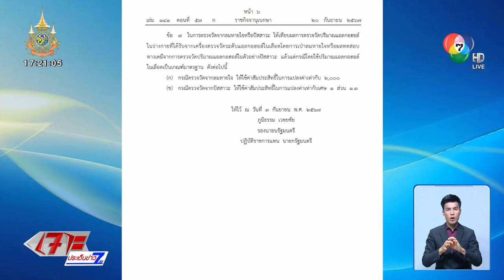ออกกฎกระทรวง ! ตรวจหาแอลกอฮอล์ในร่างกาย | เจาะประเด็นข่าว 7HD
เจาะประเด็นข่าว 7HD -  นักดื่ม นักเที่ยวกลางคืน สายปาร์ตี จะเรียกว่า สบายใจขึ้นก็ว่าได้ เพราะต่อจากนี้เวลาขับรถกลับ

เว็บไซต์ราชกิจจานุเบกษา เผยแพร่กฎกระทรวงการทดสอบปริมาณแอลกอฮอล์ในร่างกายของผู้ขับขี่ พ.ศ.2567 ความว่า พระราชบัญญัติจราจรทางบก แก้ไขเพิ่มเติมปี 2565 นายกรัฐมนตรีออกกฎกระทรวงไว้ วิธีการตรวจหาแอลกอฮอล์ในร่างกาย หากไม่สามารถตรวจด้วยลมหายใจได้ ให้ตรวจจากปัสสาวะ หรือ เลือด อีกทั้งการตรวจหาปริมาณแอลกอฮอล์ในร่างกายต้องได้รับความยินยอมจากผู้ขับขี่ก่อนจึงจะดำเนินการได้ พ.ร.บ.จราจรทางบก กำหนดการตรวจหาแอลกอฮอล์ในร่างกาย วิธีการตรวจ ลมหายใจ, ปัสสาวะ, เลือด

การตรวจจากปัสสาวะ มีภาชนะ พร้อมฝาปิด ที่เหมาะสม, มีที่ขับถ่ายปัสสาวะที่เป็นส่วนตัว, ควบคุมการเก็บตัวอย่างให้ดีป้องกันการสับเปลี่ยน, ปิดภาชนะให้เรียบร้อย เจ้าของปัสสาวะ ลงชื่อกำกับ, ส่งตรวจในหน่วยงานตามกฎหมายว่าด้วยวิชาชีพเวชกรรม

การตรวจจากเลือด เจ้าหน้าที่พาไปส่งที่โรงพยาบาล ที่ใกล้ที่สุด, โรงพยาบาลตามกฎหมายว่าด้วยวิชาชีพเวชกรรม

แอลกอฮอล์ในเลือดเกิน 20 มก.เปอร์เซ็นต์ ถือว่าเมา ผู้มีอายุต่ำกว่า 20 ปี, ผู้มีใบขับขี่ชั่วคราว, ใบขับขี่ประเภทอื่นใช้แทนกันไม่ได้, อยู่ระหว่างถูกเพิกถอนใบขับขี่, แอลกอฮอล์ในเลือดเกิน 50 มิลลิกรัมเปอร์เซ็นต์ สำหรับผู้ขับขี่ซึ่งมิใช่ผู้ขับขี่ ตาม 1